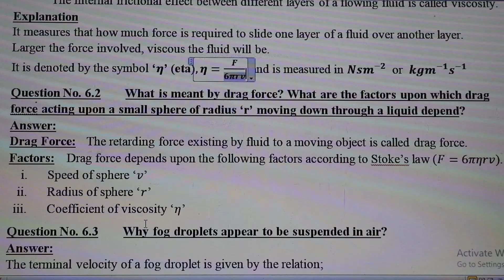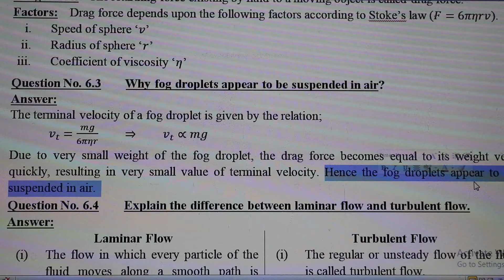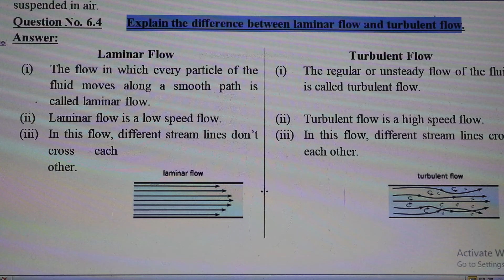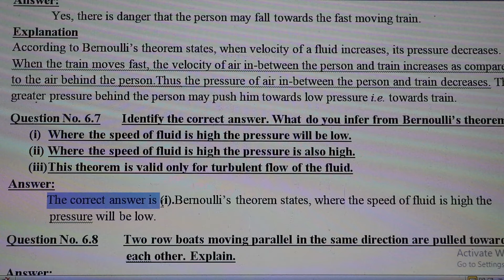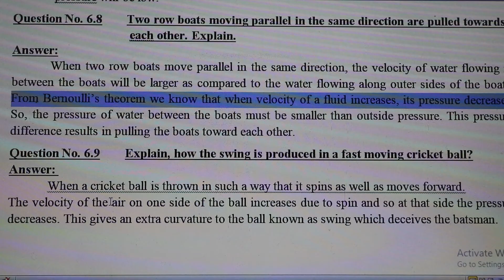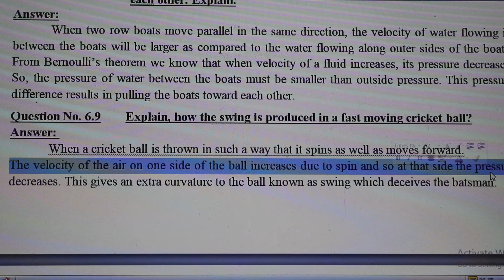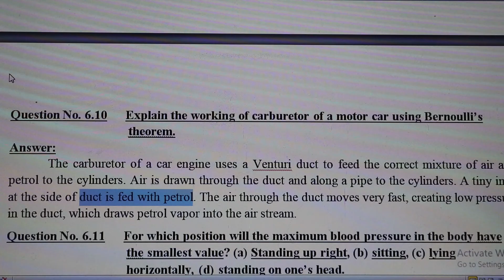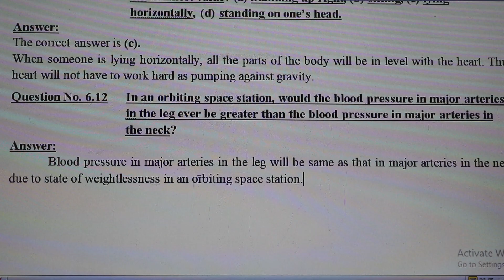Short Questions Answers😱| Chapter 6 Fluid Dynamics | Class 11 Physics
In this online lecture; Sir USMAN SHANI explains 1st year Physics Chapter No 6 FLUID DYNAMICS. The topic being discussed is Topic: EXERCISE SHORT QUESTIONS and ANSWERS.
Punjab text book board/Sindh text book board/KPK text book board inter part I physics book 1 lecture is conducted in Urdu/Hindi/English. This lecture for Pre Medical / Engineering 11th class for physics chapter 6 is created for all students who want to prepare this topic in detail.

Exercise Short Questions Answers Chapter 6 Fluid Dynamics Class 11 Physics

Short questions answer chapter 6 fluid dynamics
Short questions notes